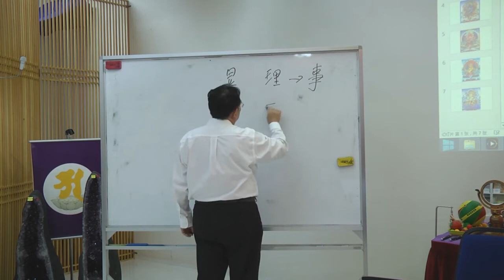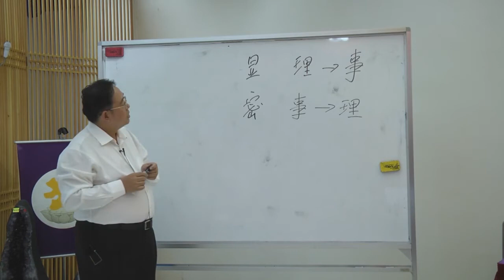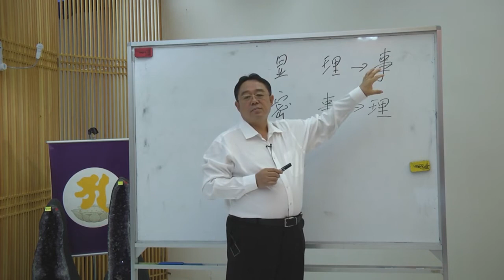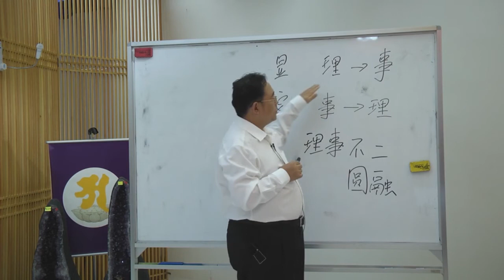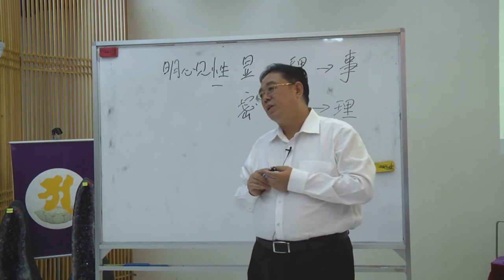佛家課程 011 五方財神秘法課程